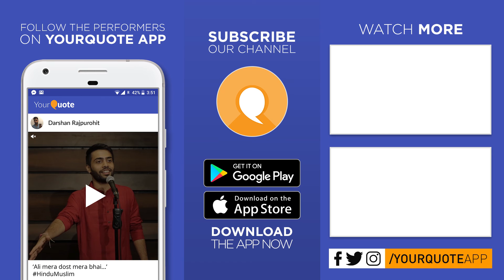'प्यार में जहर हो जाना' by Amit Singh | Hindi Poetry | YQ - Jalsa 1 (Indore)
Venue: Thelewala Cafe And Restaurant, near Satya Sai square, Scheme No 74, Vijay Nagar, Indore